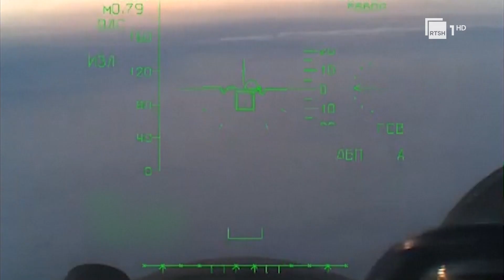Neutralizohet bomba e pashpërthyer, rreth 3 mijë banorë të qytetit rus kthehen në shtëpitë e tyre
Pasi u evakuan për shkak të gjetjes së një bombe të pashpërthyer pranë zonës ku banonin, rreth 3 mijë banorë të qytetit rusë Belgorodit, që është në kufi me Ukrainën, kanë filluar të kthehen në shtëpitë e tyre.
Pamje: AFP